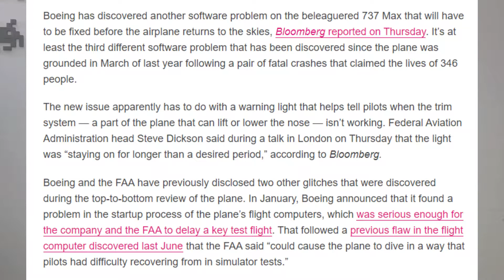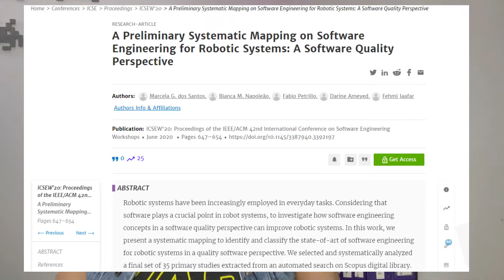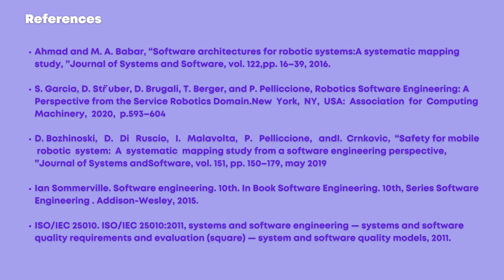Robotics Software Engineering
(Português abaixo)

Hello everyone,  I so happy to share the video that I won the FESTIVAL DE LA RECHERCHE ÉTUDIANTE AU DIM : CONCOURS « PITCH TA RECHERCHE ». The festival was organized by the Département d’informatique et de mathématique (DIM) de l’UQAC.

 I gave an overview about my research subject. And I answered the questions:
- What is a robotic systems?
- What can happen if software fails in robotic systems?
- What is the main challenge in software development for robotic systems?

I also presented the progress of my research.

Fala povo querido,  muito feliz em compartilhar o video com o qual eu ganhei o FESTIVAL DE LA RECHERCHE ÉTUDIANTE AU DIM : CONCOURS « PITCH TA RECHERCHE », que foi um festival de divugação científica organizado pelo  Département d’informatique et de mathématique (DIM) da minha universidade (Université du Québec à Chicoutimi).

Nele eu dou uma visão geral da minha linha de pesquisa e respondo 3 perguntas
- O que é um sistema robótico ?
- O que pode acontecer se o software de um sistema robótico falhar ?
- Qual é o principal desafio no desenvolvimento de software para sistemar robóticos ?

Além disso, eu falo um pouco do meu progresso com relação a pesquisa nesse 1 ano e 4 meses de doutorado. O vídeo foi publicado no canal do evento da unviversidade também